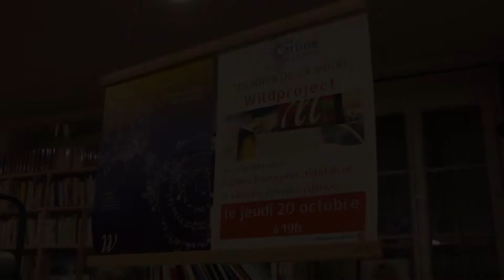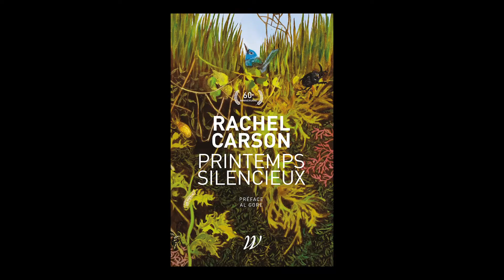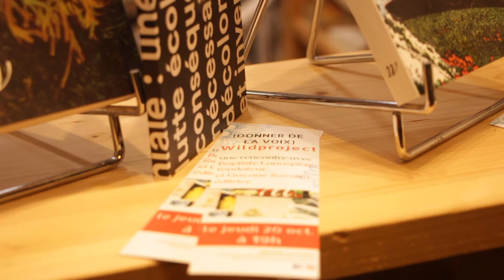[ DONNER DE LA VOIX ] Wildproject... une rencontre #6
" Ce que je sentais quand j'avais 27 / 28 ans c'est que là il y avait un chantier philosophique qui s'ouvrait qui me dépassait, qui dépassait encore plus mes professeurs parce qu'eux n'avaient même pas vu venir le truc et qui dépassait tous les gens qui étaient là... Dans ma tête je me disais il y en a au moins pour 10 ans, pour importer ces pensées... "

C'était le jeudi 20 octobre 2022

Quelques minutes d'une rencontre avec Baptiste Lanaspeze, éditeur et fondateur des éditions Wildproject, et Gayané Zavatto, éditrice…

... sur la genèse de la maison d'édition, sa création en 2009, le projet dès le départ centré autour des pensées de l'écologie et le déploiement des premiers textes...

... captées par l’œil créatif de Petit Chaudron et Grandes Oreilles

[DONNER DE LA VOIX] est un espace d'expression ouvert à des éditeurs dont nous aimons le catalogue et la singularité, dans l'idée de marquer notre volonté de resserrer les liens avec celles et ceux qui prennent des risques et sans lesquels les textes, les objets et les œuvres qui peuplent nos étagères n’existeraient pas.